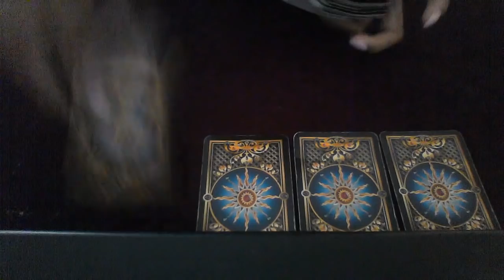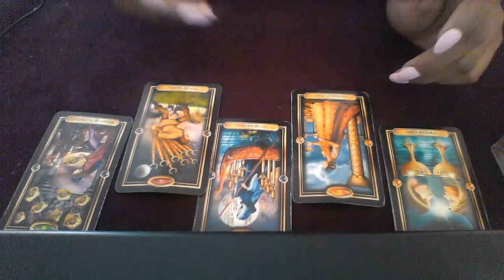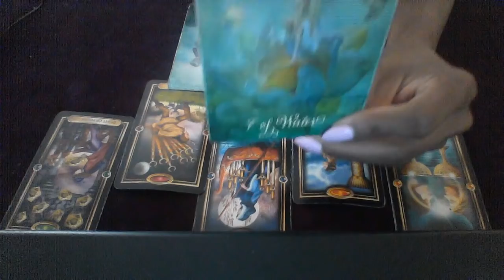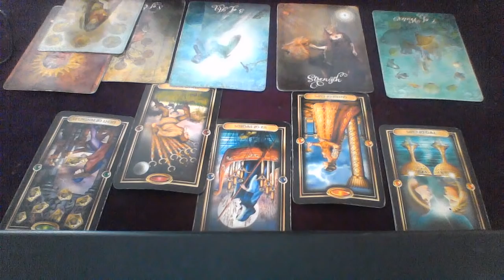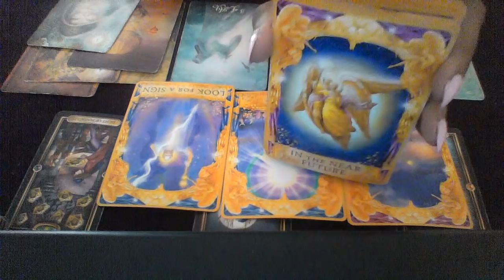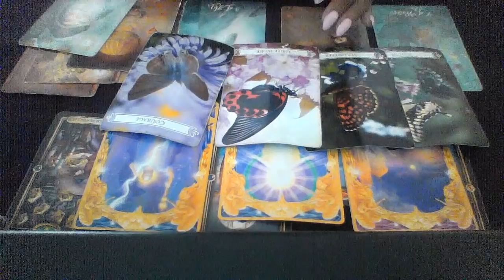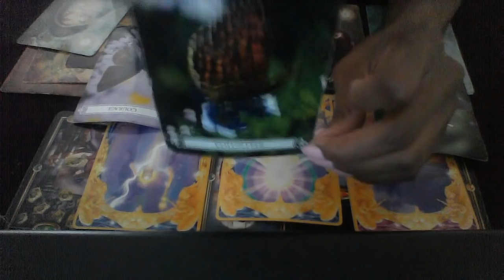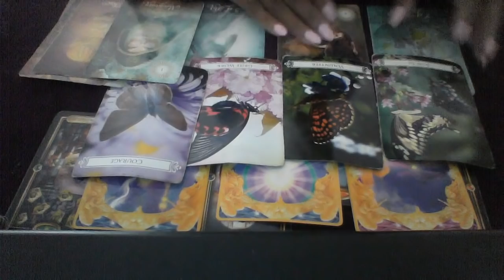VIRGO LOVE READING SEPT 2018 WHAT YOU WISHED FOR IS HERE $20 2 QUESTION READING